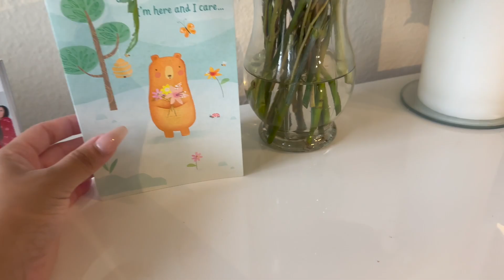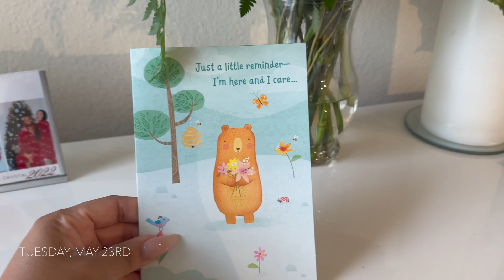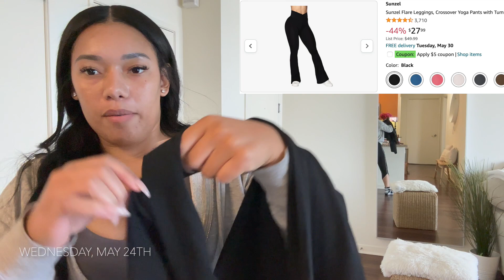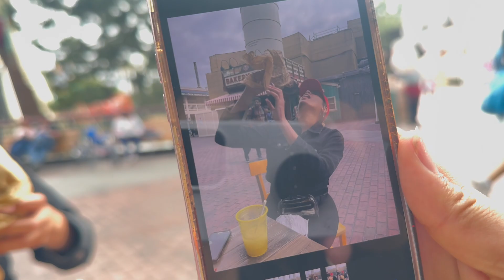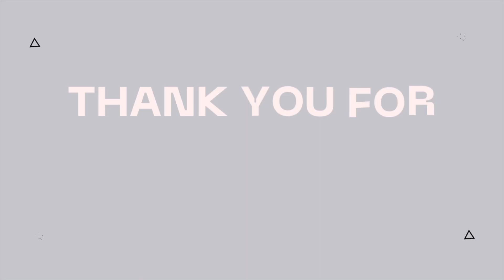WEEKLY VLOG | Amazon Finds Haul with Links | Day in the Life of a Paralegal | Disneyland | CrysHurt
Amazon Links 🤍
Soft Wide Leg Leggings
Cropped Zip Up Hoodie
Lulu Lemon Dupe Fany Pack
Black Sports Bra Tank
Portable Chargers
Nail Oil
Lip Plumper

Amazon Storefront
I receive commission from the Amazon links above.